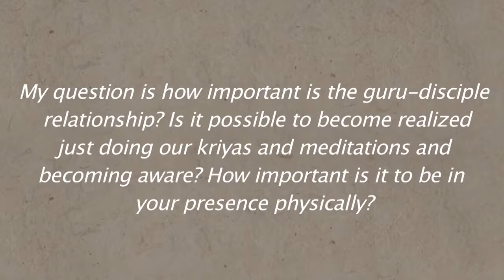What matters in Spirituality - | Sadhguru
Sadhguru looks at the difference between doing spiritual sadhana and allowing another dimension of Grace to function. He explains that while action easily finds recognition in society, it is also a limited process. Even a simple task like baking bread also requires equal parts of doing and allowing things to happen.

sadhguru
sadhguru 2019,
sadhguru speech
sadhguru latest
sadhguru 2020
sadhguru meditation
sadhguru speeches
sadhguru motivation
sadhguru shiva,
sadhguru advice
sadguru
sadhguru bangla
sadhguru live
satguru
isha foundation
yoga